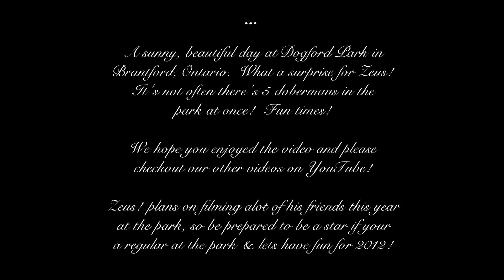Dogford Dog Park - "Its a Doberman Day at the park!" Spring 2012 (PART 1 of 2)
[part 1 of 2] What a surprise today!   We are sitting at home and Zeus! the Red Doberman decides we need to go to the park, he has this feeling today is gonna be a super day... so we get everything ready, but we FORGOT the camera gear as we got ready so fast!   Off we go to Dogford Dog Park and sure enough, theres dobermans everywhere, how odd is that?  We were lucky enough to have our iPhone 4's with us, and the video on these phones are unbelievable to say the least for a cell phone, so off we go with some filming on the iPhone!   This entire video was captured and put together from iPhone 4 footage captured in HD 720p format.

Zeus was with one of his best friends "Jack" the black & tan doberman and met a new friend "Buffy" who is also a red doberman but only 6 months old!   How we remember when Zeus was young, reminds us SO much of Zeus when he was a baby.. lol.   But anyways, there were also a couple MinPin's there (mini doberman pinschers) and a ton of other awesome dogs!!   Such a super day at the park, sunshine, friends and a park full of dobermans.

Enjoy the video and be watching for EVEN MORE dogford dog park videos throughout 2012 as we will be bringing the cameras alot this year to capture the fun times of Zeus! and all his friends at the dogpark.

(pictures, video and so much more!!!)

"This is YOUR Community Website!"
Videography:  Jody & Henry

{filmed April 3rd 2012, Dogford Dog Park Brantford, Ontario Canada)

{tags only:   cambridge galt brant county ontario canada dogparks doggy pure bred breed beautiful sexy gorgeous best funniest playful joyful butt cropped tail cropping how tallest king huge enormus beefy european broad chest german bark barking 2012 springtime summer sunny iphone 4 4s high definition playing agility pet pets cut ears budy buddies buddy zeus zues vet vetrinary clinic university of guelph ogrady shmuckman project heart failure hamilton ancaster woodstock norfolk paris burford waterford ayr sarnia cainsville burlington mississauga toronto oakville dundas find location website dogforddogpark wild awesome sweet favorite latest best loki biscuit biskit massive bull bulldog pitbull canon nikon sony fx1 xl2 part 1 part1 }